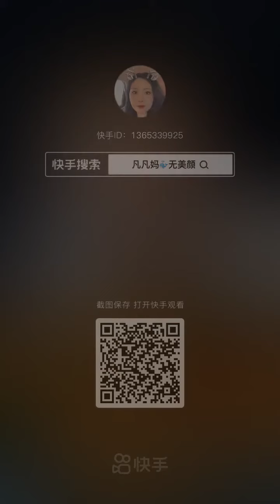TV Food online:🍜 Chinese Eating Show, 🍝Mukbang Eating Sounds🍗🍲